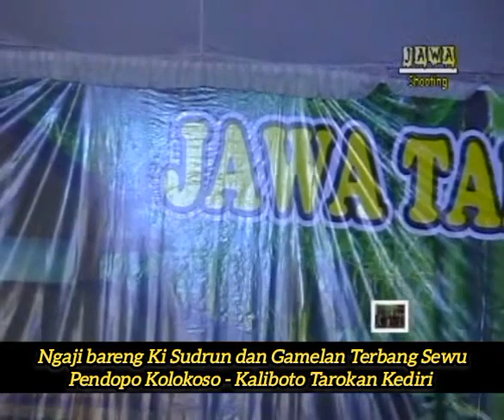Jawa Tanpa Tepi | Ngaji bareng Ki Sudrun & Gamelan Terbang Sewu Pendopo Kolokoso - Kaliboto Tarokan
Ngaji Bareng Ki Sudrun dan Gamelan Terbang Sewu dengan tema Jawa Tanpa Tepi
bertempat di Pendopo Kolokoso
ds. Kaliboto kec Tarokan Kab Kediri